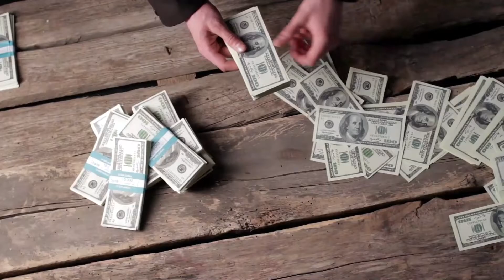🔴सपने मे आवला खाना | सपने मे आवला देखना | Sapne Me Amle Ka Ped Dekhna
Sapne Me Amla Khana | Sapne Me Amla Dekhna | Sapne Me Amle Ka Ped Dekhna